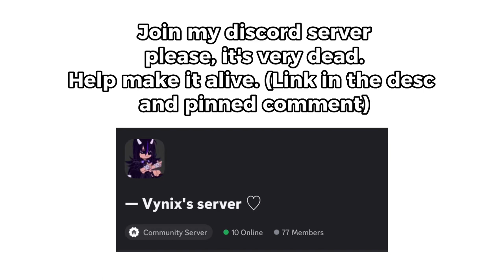join my discord server